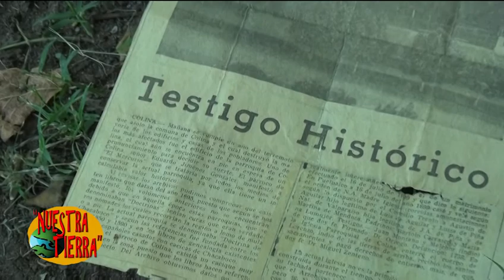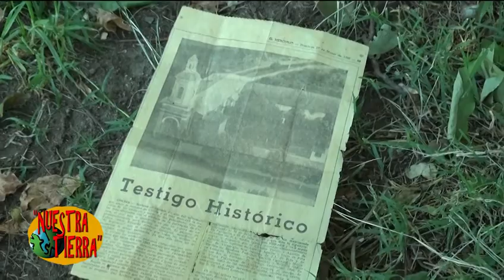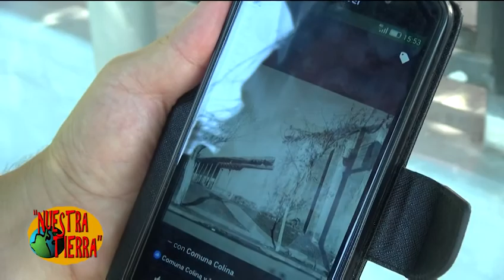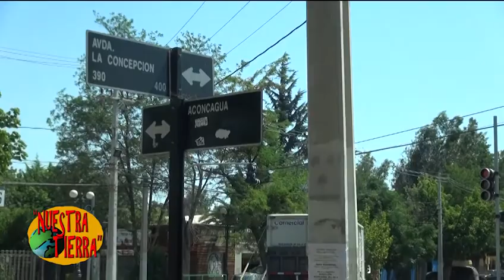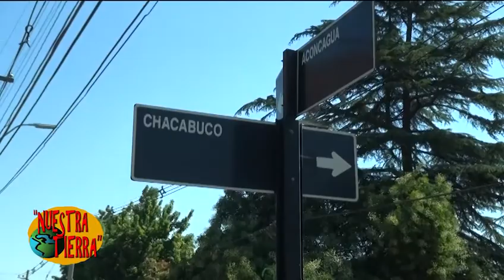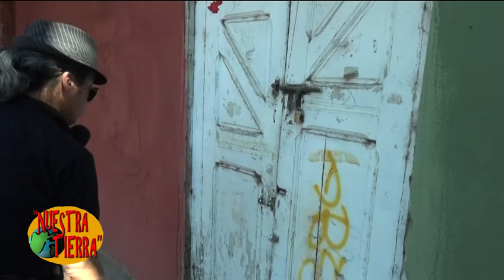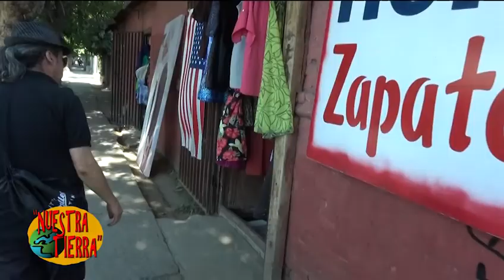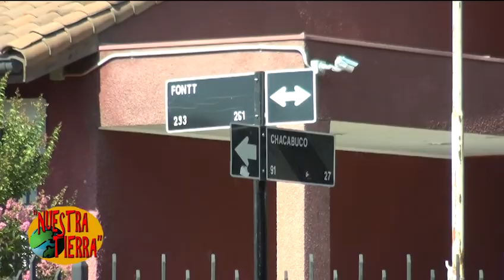Nuestra Tierra - Calle Aconcagua y Calle Chacabuco Capítulo 5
Un reportaje realizado por Jaime Sepúlveda Monserrat, hijo de esta tierra junto a la cámara de Lucas Soto. Quinto capítulo grabado desde la calle Aconcagua y la calle Chacabuco. Un registro histórico de la Comuna de Colina.